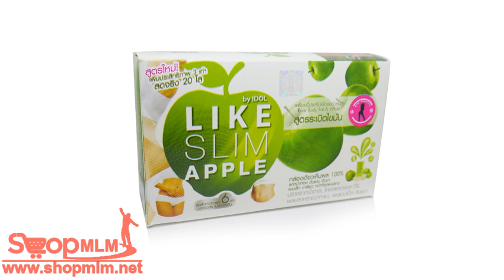Like SLIM APPLE 120